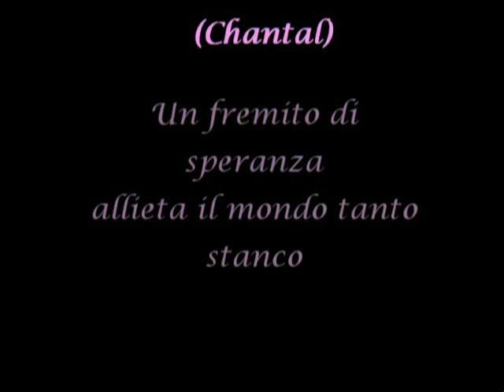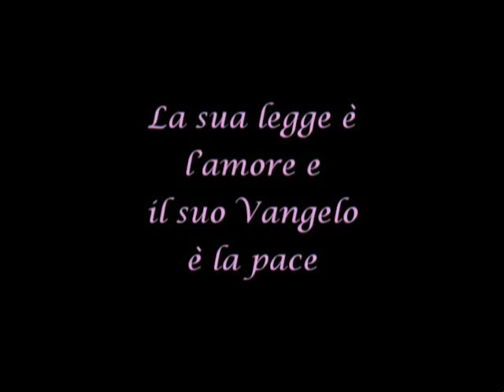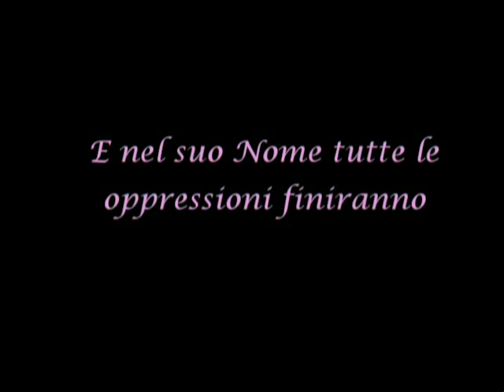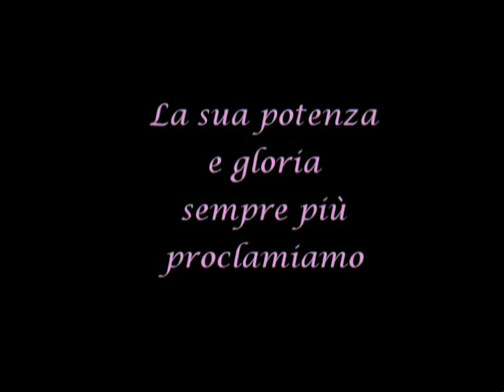Avril&Chantal-Oh Holy Night tradotto in italiano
by valerya97